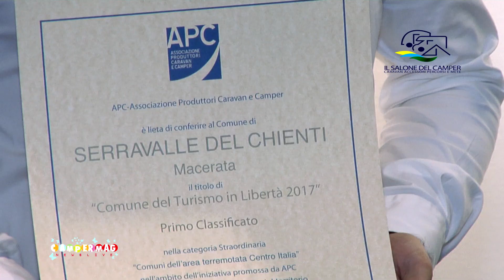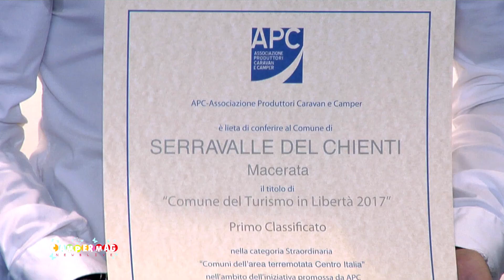APC: Premiati i vincitori del Bando 2017 "I Comuni del Turismo in libertà"